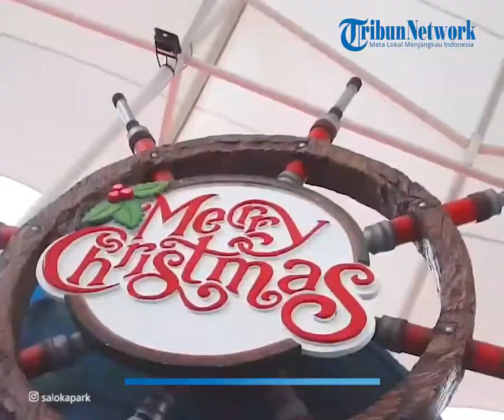Saloka Theme Park, Jadwal dan Jam Buka Selama Bulan Ramadan 2021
TRIBUN-VIDEO.COM -  Saloka Theme Park Semarang merilis jadwal dan jam buka yang berlaku selama bulan Ramadan 2021 mendatang.

Informasi ini dibagikan Saloka Theme Park melalui akun Instagram @salokapark.

Bertajuk 'Jadwal Keceriaan April 2021', Saloka Theme Park merilis kalender berikut jam buka yang telah tertera.

"Ayo sambut awal bulan ini dengan ceria tiada habisnya di Saloka. Taman rekreasi terbesar di tengah Jawa.

Ini nih, jadwal keceriaanmu di Saloka selama bulan April, Lur," informasi yang dibagikan akun Instagram @salokapark.

Adapun selama bulan Ramadan, Saloka Theme Park hanya buka saat akhir pekan.

Sementara itu, jam buka diubah menjadi pukul 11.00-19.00 WIB.

Sebelumnya, Saloka Theme Park buka pukul 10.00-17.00 WIB.

Harga tiket masuk Saloka Theme Park

Bagi yang ingin berkunjung ke Saloka Theme Park, terdapat dua jenis tiket yang bisa dipilih.

Yaitu tiket terusan dan non-terusan.

Tiket terusan dibanderol Rp 120 ribu pada weekday (Senin-Jumat) dan Rp 150 ribu saat weekend (Sabtu, Minggu, dan Libur Nasional).

Dengan membeli tiket terusan, pengunjung dapat menaiki seluruh wahana permainan di Saloka Theme Park tanpa ada biaya tambahan.

Sementara itu, tiket non-terusan dibanderol Rp 30 ribu (weekday) dan Rp 50 ribu (weekend dan hari libur nasional).

Pengunjung yang membeli tiket non-terusan akan mendapatkan bonus satu wahana permainan gratis.

Jika ingin menaiki wahana permainan lain, pengunjung harus membeli pass card dengan tarif sesuai kategori wahana yang dipilih.

Berikut kategori wahana dan tarif yang bisa dipilih:

Kategori A

Tarif: Rp 25 ribu

Pilihan wahana: Cakrawala, Paku Bumi, Gonjang-ganjing, Lika-liku, dan Bengak-bengok

Kategori B

Tarif: Rp 20 ribu

Pilihan wahana: Jamur Apung, Tour Train, Kumbang Layang, Senggal-senggol, dan Polah Bocah

Kategori C

Tarif: Rp 15 ribu

Pilihan wahana: Semprat-semprot, Galileo, Komidi Kuda Laut, Safari Bocah, Tata-titi, Adu Nyali, Titihan Bocah, Teka-teko, Pinguin, dan Kupu-kupu

Saloka Theme Park juga telah menyediakan titik penjualan pass card yang dapat digunakan wisatawan untuk menaiki wahana.

Beberapa tempat yang bisa kamu kunjungi untuk membeli pass card, yaitu:

- Jenju Cafe

- VW Food Truck

- Kedai Adu Tangkas

- Rimba Resto

- Segara Prada Cafe

- Wahana Polah Bocah

Sedangkan tiket non-terusan hanya bisa dibeli di loket yang tersedia di Saloka Theme Park.
Artikel ini telah tayang di Tribuntravel.com dengan judul Jadwal dan Jam Buka Saloka Theme Park Semarang selama Bulan Ramadan 2021,